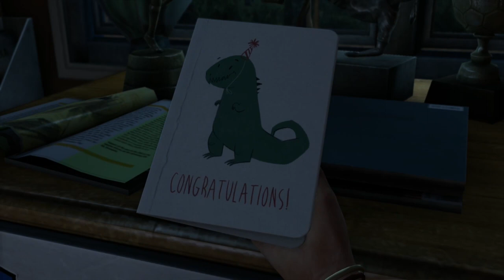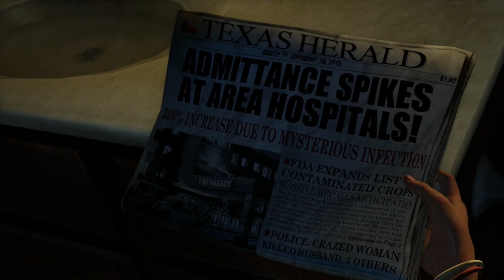Let's Play The Last of Us | "CORONAVIRUS" - Cardi B | 2-Bit Players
Jeffrey and Noah do their part to add to the mass panic and hysteria caused by the ever-growing threat of the Coronavirus by playing The Last of Us! A game set in a world ravaged by a horrible virus that threatens to destroy humanity... What fun! Watch as the 2-Bit Players play a video game version of the not too distant future. Enjoy!